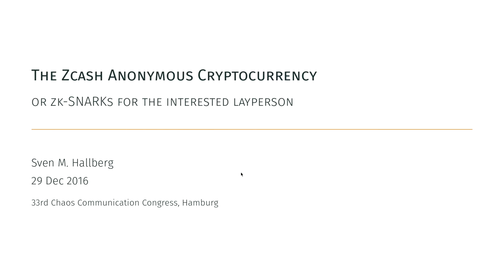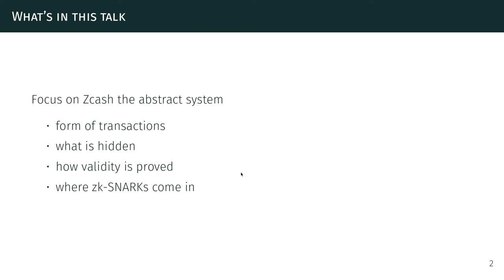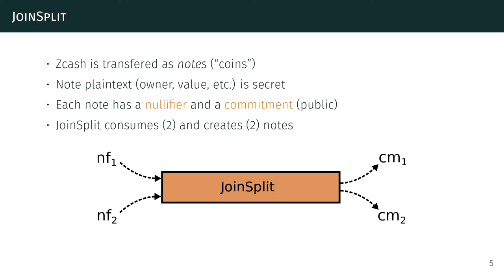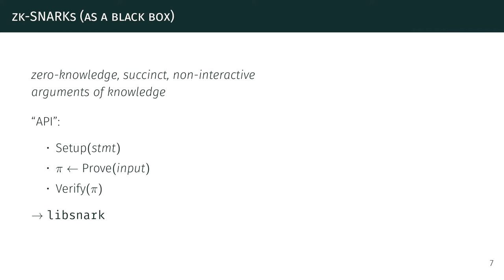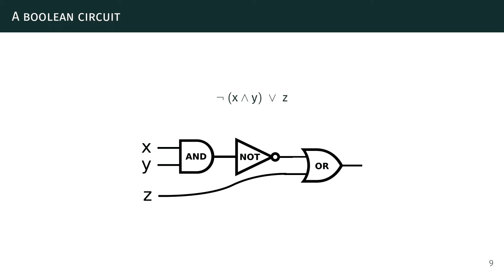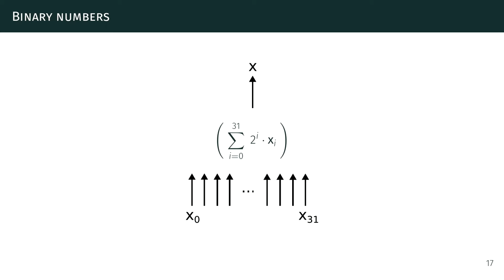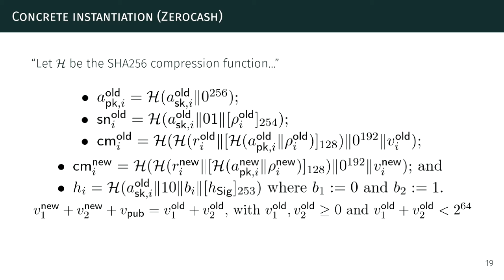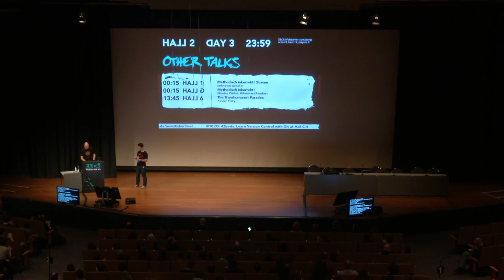The Zcash anonymous cryptocurrency (33c3) - deutsche Übersetzung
or zero-knowledge succinct non-interactive arguments of knowledge for laypeople

Zcash is the third iteration of an extension to the Bitcoin protocol that provides true untraceability, i.e. fully anonymous transactions. It is arguably the first serious attempt to establish this extension, in the form of its own blockchain, beyond the form of an academic proposal. The talk provides an introduction to the magic that makes it work.

pesco